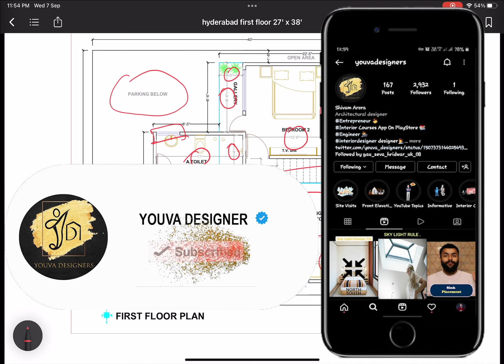Hydrabad House Plan | 1200 Sqft Villa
In This Video We Talk About:
1- 1200 Sqft North East Facing House Plan with
2 Parking with 1 bhk Requirement
Complete Plan According Vastu
Stairs Setting In Plan And On First Floor 2 bhk Requirement

2)for mike we use:

Cheers
Youva Team